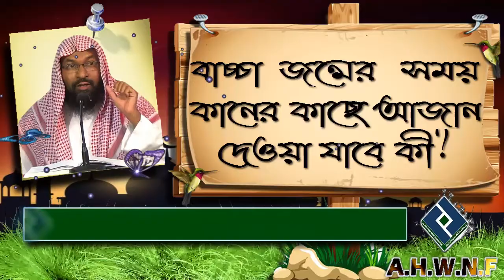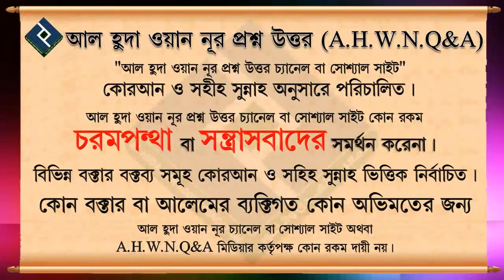বাচ্চা জন্মের সময় কানের কাছে আজান দেওয়া যাবে কী ᴴᴰ┇শাইখ মোহাম্মাদ রাশীদ আহমাদ